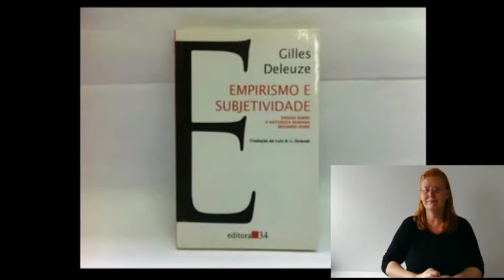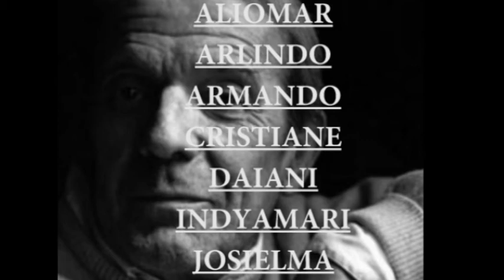gilles Deleuze finalizado